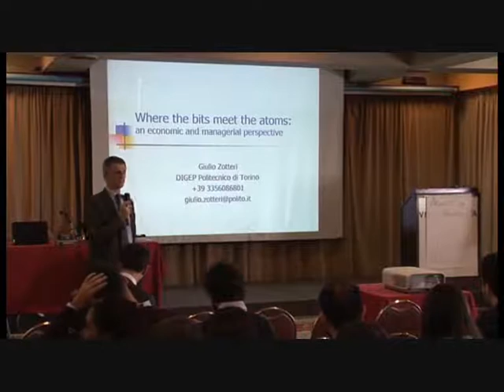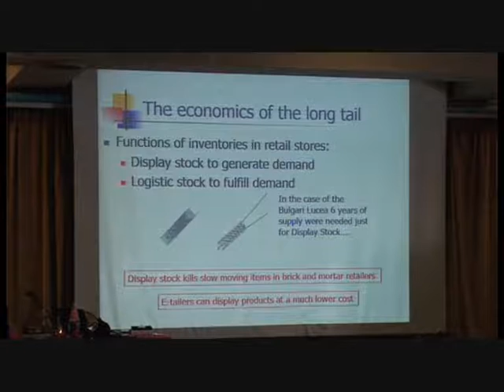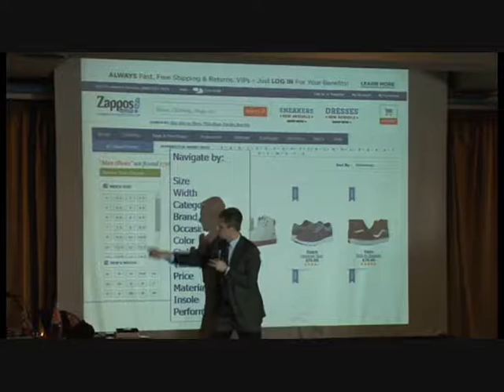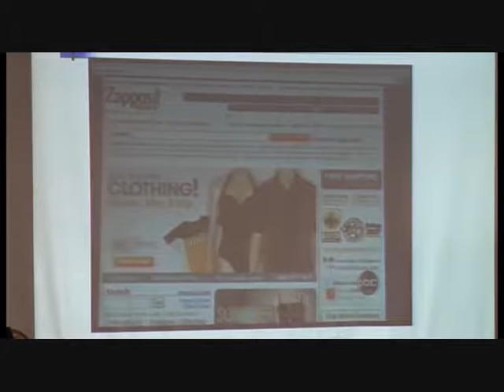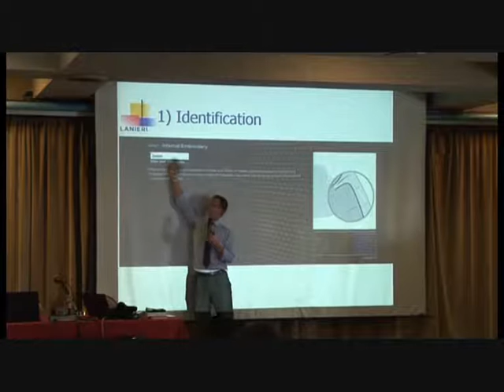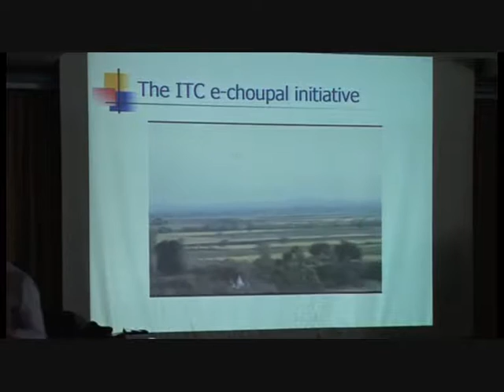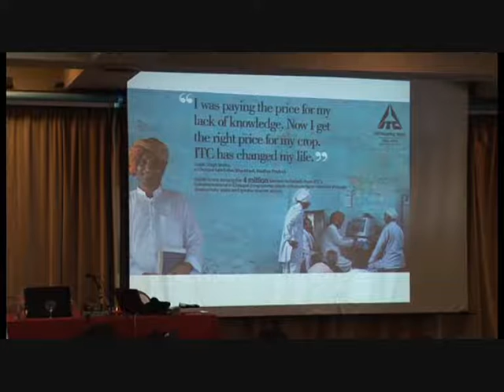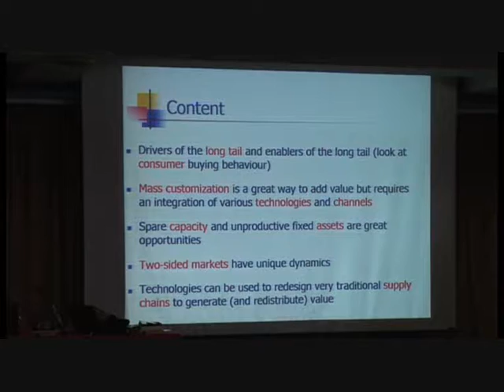The Impact of Digital Innovation on Non ICT-Based Products and Services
ASP 11th cycle - Winter School 2016
March, 18th
Belgirate (VB)

The lecture by Giulio Zotteri is part of the ASP Course 'The New Internet Society: Entering the Black-Box of Digital Innovations' coordinated by Juan Carlos De Martin and Paolo Neirotti.

The course has the objective to provide a set of theoretical and applied tools in management of innovation to understand the role of Internet and ICT as an enabling factor for innovations in product and service that affect the competencies of future engineers and architects in a wide number of industries.

Giulio Zotteri is an associate professor at the Politecnico di Torino, Dept. of Management and Production Engineering.